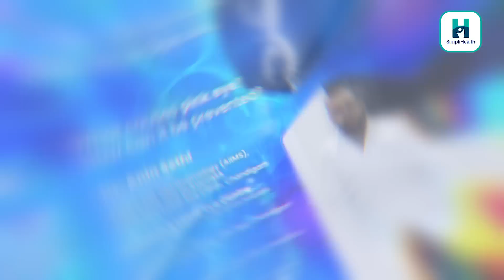Pink Eye | Eye flu Treatment | Conjunctiva - Causes, Symptoms & Treatment | आई फ्लू का इलाज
Pink eye or eye flu is an inflammation of the transparent membrane that lines the eyelid and eyeball. This membrane is called the conjunctiva. Most likely, it occurs due to infection.
In this video, Dr Anin Sethi from Mirchia’s Laser Eye Clinic: A unit of Dr Agarwal's Eye Hospital Chandigarh, discusses pink eye or eye flu.
What is Pink Eye or Eye Flu?
Scientifically, it is called Conjunctivitis.
Swelling in the conjunctiva, the outermost covering of the eye.
What causes Eye Flu?
Infection.
What are the symptoms of pink eye?
Red colouration in the eye.
Prickness in the eye,
The feeling of any foreign thing like sand in the eye.
Watering the eye or Discharge from the eye.
Slight loss of vision.
How does eye flu or Conjunctivitis Spread?
Contact with Discharge from the eye,
It does not spread through sitting or communicating together.
How to prevent its spread to society?
Maintain proper hygiene,
Separate use of our pillow, towels, and hanker chef.
Avoid touching your eye
A continuous wash of hands with soap,
Use sunglasses.
What is the treatment for eye flu?
Antibiotic,
Lubricating drops.
Artificial tears,
Avoid counter usage of medicines.
What is the recovery period?
One week to 1 month to settle.
Topic Covered in this video are as follow:
0:00 Pink eye or eye flu क्यों होता है ?
1:00 pink eye symptoms
1:48 pink eye conjunctivitis causes
4:00 Conjunctivitis क्या है और कैसे बचें?
4:54 eye flu treatment